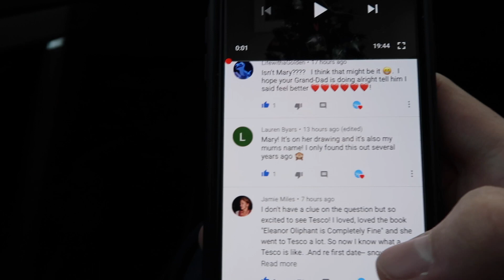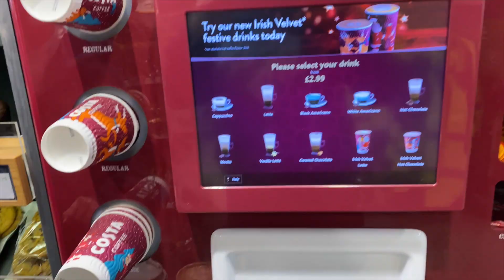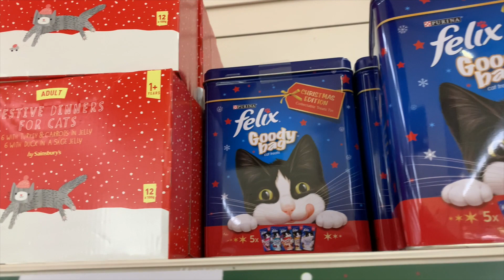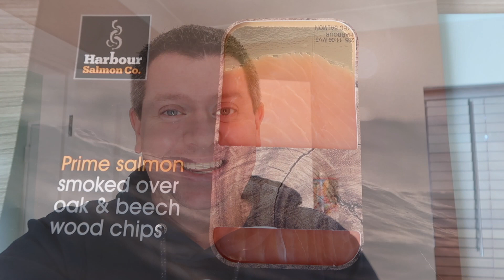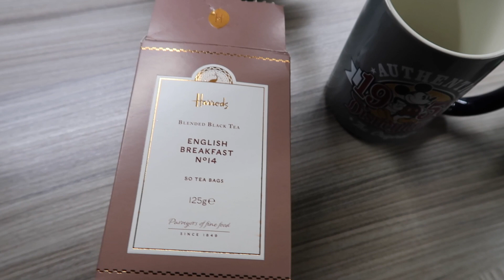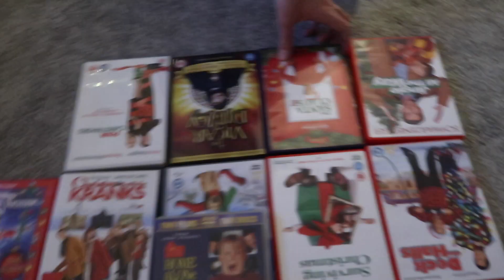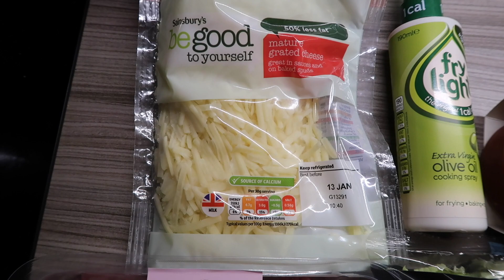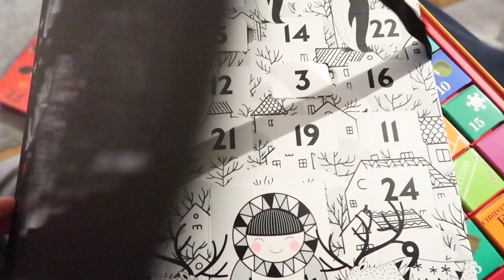VLOGMAS 2019 - DAY 8 - SUNDAY AT HOME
Welcome to Vlogmas!  We will attempt to vlog every day from 1st December to 24th December, sharing our lives and getting as festive as possible!  Join us and let's get festive!

LRDreaming
Bracknell
RG42 9SY
UNITED KINGDOM

**Amazon Store**

Luke & Rich :)